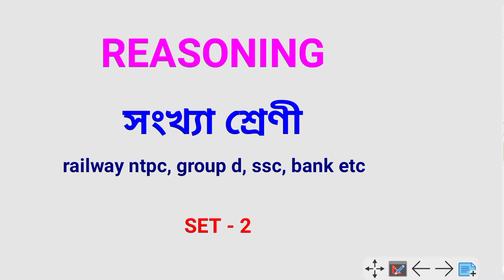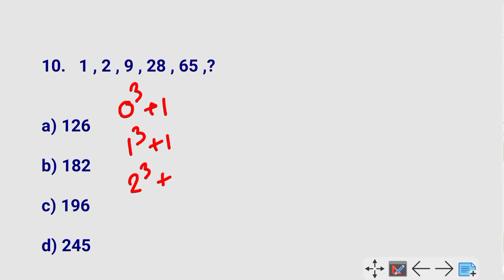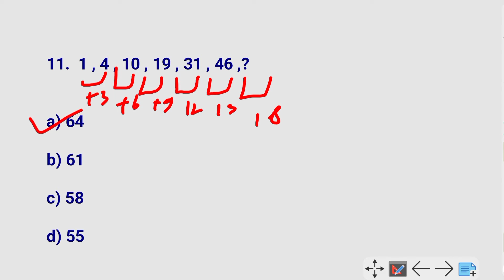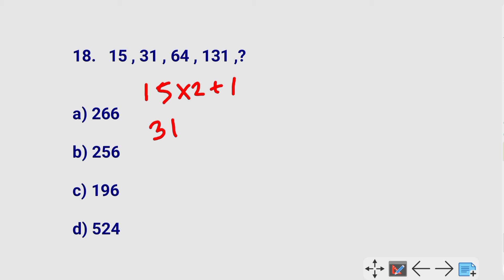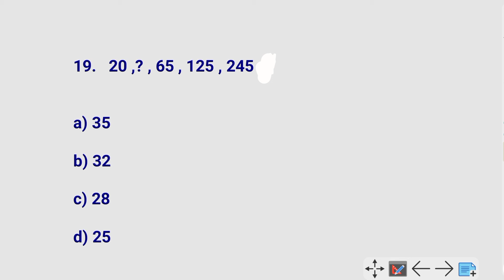Reasoning /Number Series/সংখ্যা শ্রেণী। Set - 2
এই ভিডিওতে সংখ্যাকে নিয়ে কিছু গুরুত্বপূর্ণ প্রশ্ন নিয়ে আলোচনা করা হয়েছে

সবার দিন ভাল কাটুক